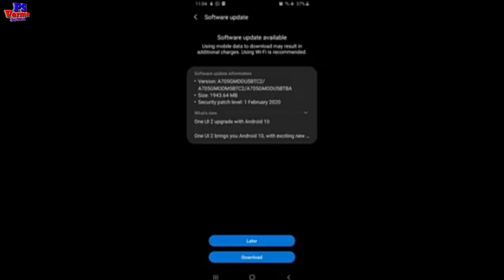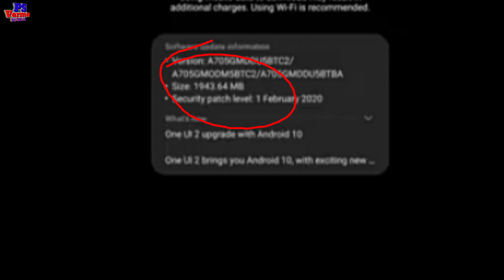Samsung A70 Good News released Android 10 update and One Ui 2.0 update in India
Hello
Dosto Namskar Wellcome to my channel dosto Maine apko aj ke Video me batya hai ki Samsung released Android 10 update and One Ui 2.0 update for Galaxy A70 update now in India download file size 2GB around.